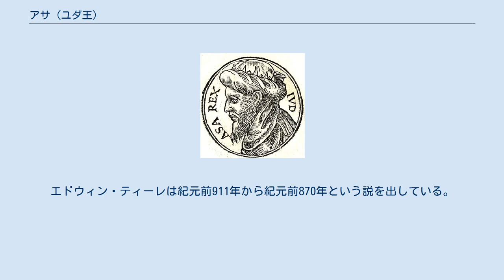アサ (ユダ王)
アサ（ヘブライ語：אָסָא Asa）は、ユダ王国の第3代の王。
ユダ王国第2代の王アビヤムの息子。
名前の意味は「与える」という意味であるとされている。
 治世の初めには、神殿男娼を追放したり異教の神々を破壊したりして神殿礼拝の浄化を行い、宗教改革を行った。
治世の15年に預言者アザルヤの後ろ盾で、ユダ王国の全土で宗教改革を行った。
その結果、20年間の平和と繁栄を享受した。
 治世の10年にエチオピヤ人ゼラの攻撃を受けた。
アサの軍隊はユダ出身の盾と槍を使う兵士30万と、ベニヤミン出身の小盾と弓を使う兵士28万の計58万人であったが敵は100万人の軍隊と300両の戦車を率いていた。
戦力で劣るアサはヤハウェに助けを求めた結果、敵を撃ち敗り、追撃も加えて敵を全滅させる事に成功した。
 治世の36年目に、北イスラエル王国のバシャと同盟関係にあったアラムの王ベン・ハダデに神殿および王宮から金銀を贈って援軍を依頼し、北イスラエル軍を撃退した。
神の力ではなく、外交政策で問題の解決を図ったことを預言者ハナニに叱責されたが、逆ギレしてハナニを投獄した。
 治世の39年目に両足が病気になり、神ではなく医者に頼ってしまった。
治世41年で病没し、自分で作った墓に葬られた。
 紀元前913年から紀元前873年という在位年は ウィリアム・オルブライトの説による。
エドウィン・ティーレは紀元前911年から紀元前870年という説を出している。